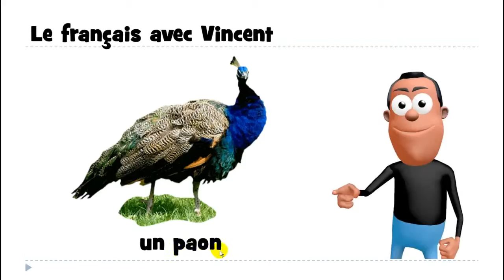Ismerje meg a francia # 1 mot # un paon